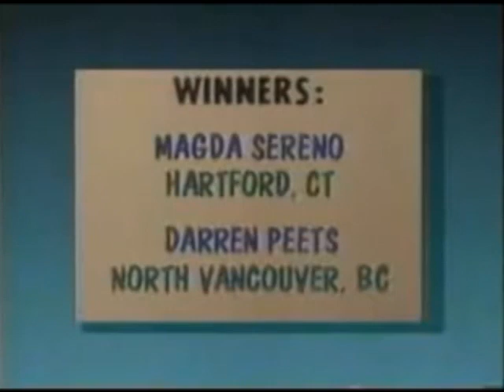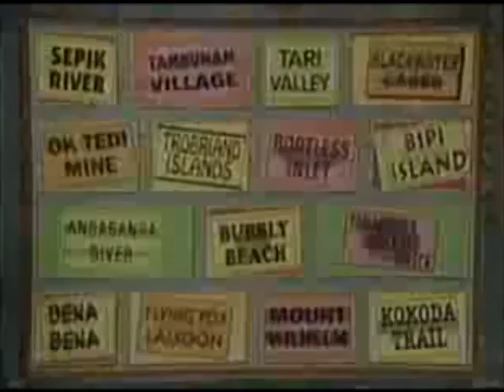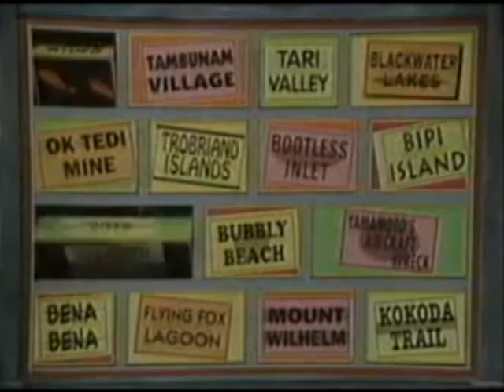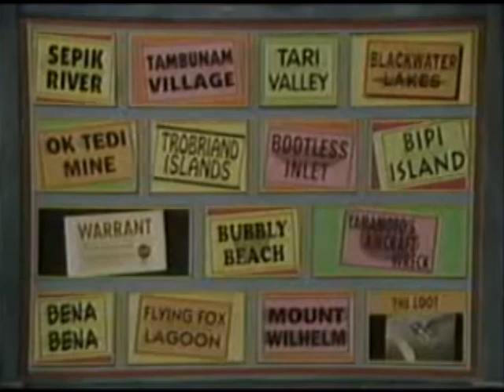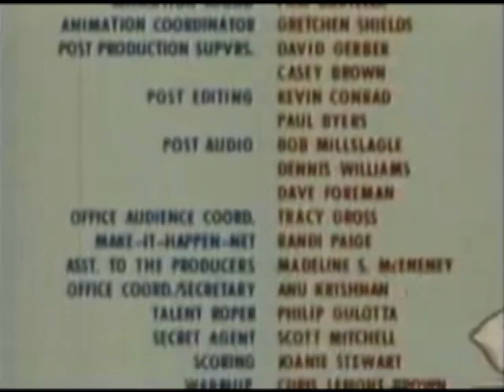WiTWICS | The Bee-Bird Burglary (1993)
As we hit the final evening of 2019, Kneemoi steals the bee hummingbirds from Cuba.